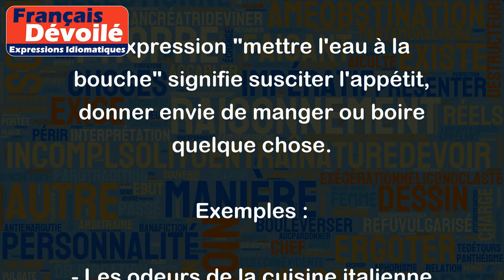Mettre l'eau à la bouche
L'expression "mettre l'eau à la bouche" signifie susciter l'appétit, donner envie de manger ou boire quelque chose.
Exemples :
- Les odeurs de la cuisine italienne qui émanent du restaurant voisin mettent l'eau à la bouche.
- Le chef a préparé un plat savoureux qui met l'eau à la bouche rien qu'en le voyant.
- Les publicités de chocolat à la télévision ont mis l'eau à la bouche de mon ami qui est maintenant en train de chercher une boutique pour en acheter.